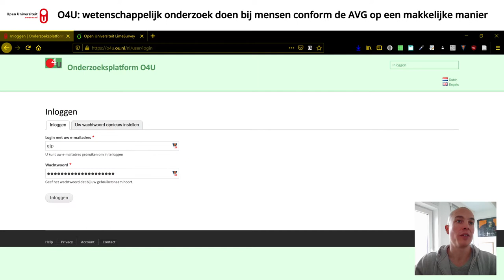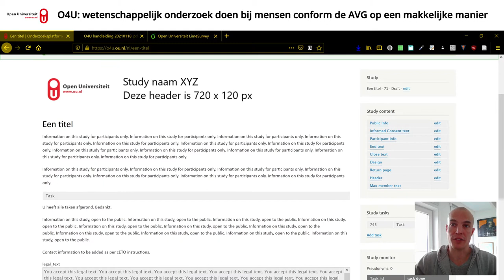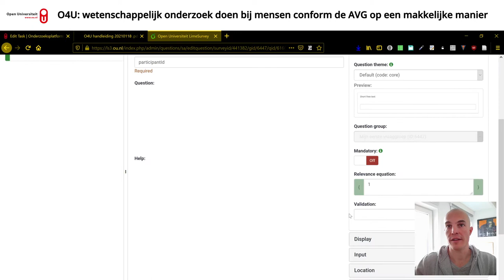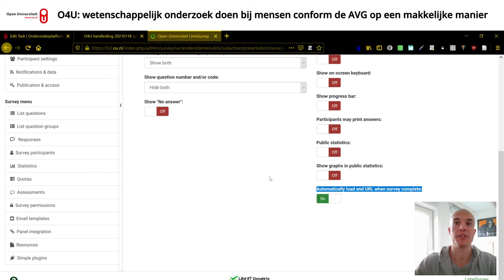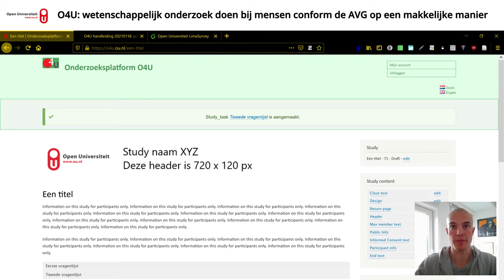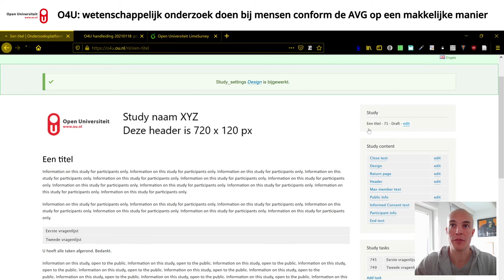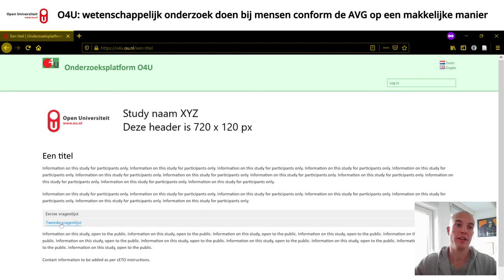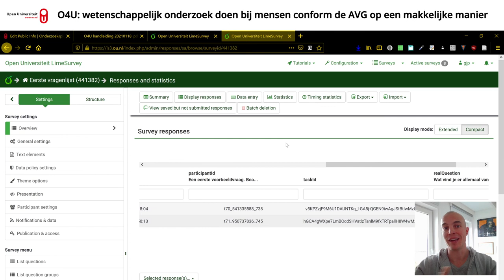O4U: een simpele studie met 2 LimeSurvey vragenlijsten